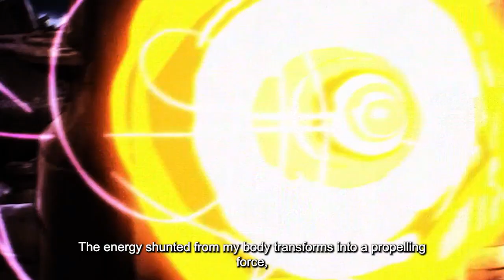One Punch Man Dominator of the Universe Boros